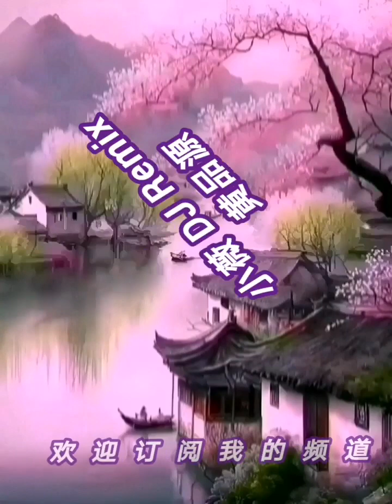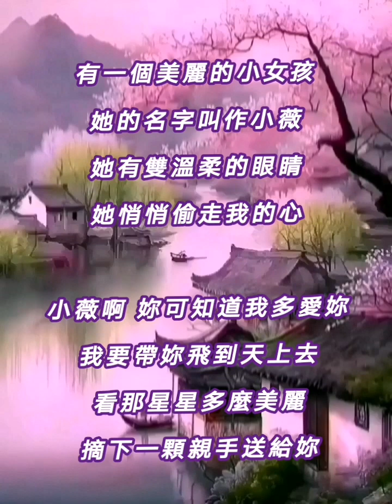广场舞曲- 《小薇 @剪辑DJ版 - 黄品源》